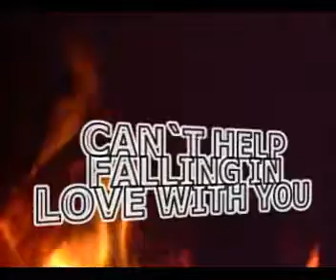SDA - (elvis cover) ELVIS - Cant falling in love with you (piano mac macgyver)sung by SDA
SAVE THE NATURE! MAKE LOVE NOT WAR!! SAVE THE TIGERS ! SAVE THE WORLD! SAVE THE RAINFOREST! SAVE THE LOVE! JUST SINGING FOR THE NAURE LOVE!
(elvis cover)ELVIS - Cant falling in love with you (on piano mac macgyver )x-mas karaoke sung by SDA